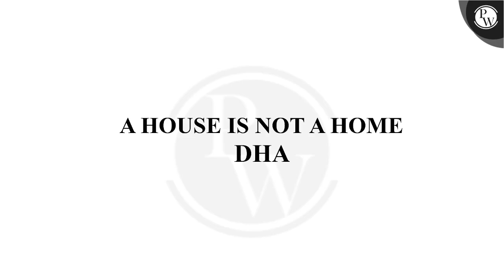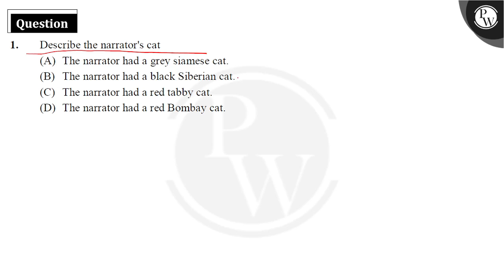Describe the narrator's cat....